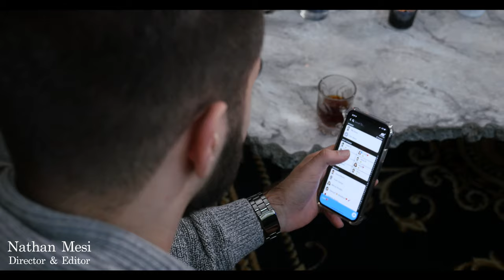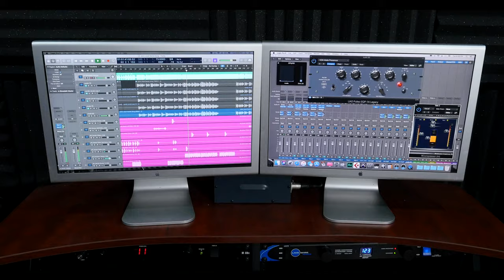Sandoval - In Shmilakh Official Music Video 4K (Assyrian Song)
First Single and Video Clip for upcoming Assyrian artist Sandoval from Detroit.